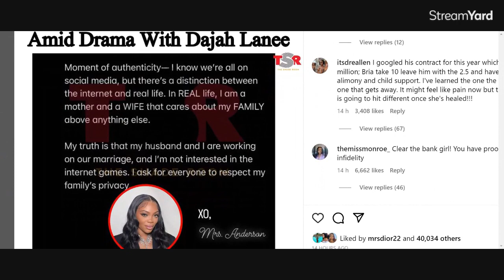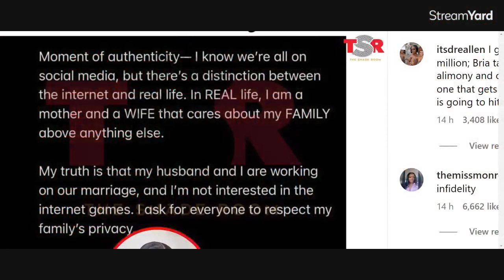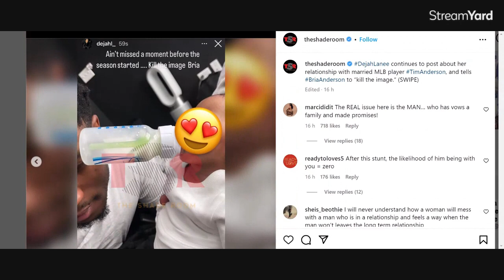DEEPER LOOK! WHY A WIFE LIKE BRIA ANDERSON TAKES BACK HER PUBLIC CHEATING HUSBAND TIM ANDERSON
BOOK RECOMMENDATIONS
Love Languages (USE LINK BELOW)